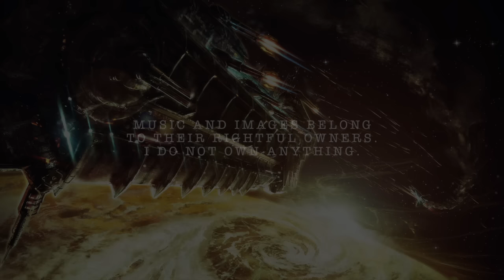Immediate Music - With Great Power [GRV Extended RMX]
Songs mixed:

By Immediate Music:
from "Themes for Orchestra and Choir 2":

"With Great Power"
"With Great Power NC"
"With Great Power Drums"

from "Trailerhead: Triumph":

"Ode to Power"

By Position Music:
from "Orchestral Series Vol. 2":

"Prophecy (Percussion Only)"

all images belong to their owners/creators.